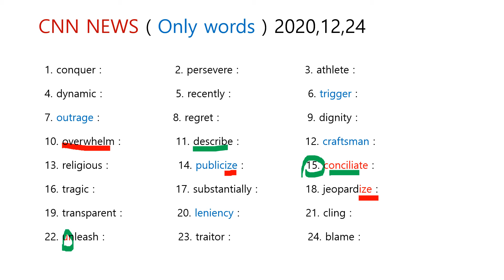CNN NEWS ( only words ) 2020, 12, 24